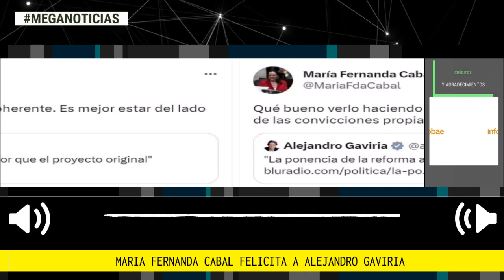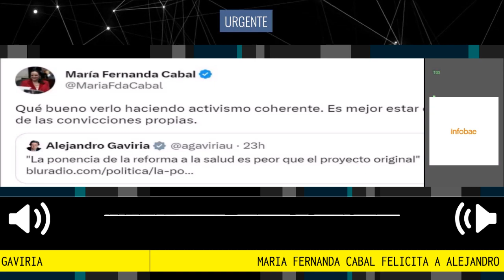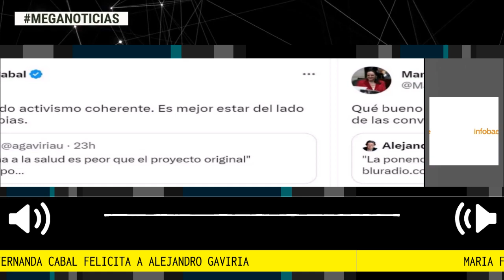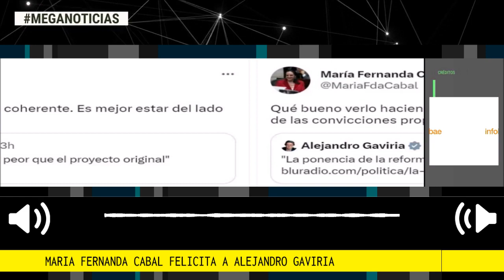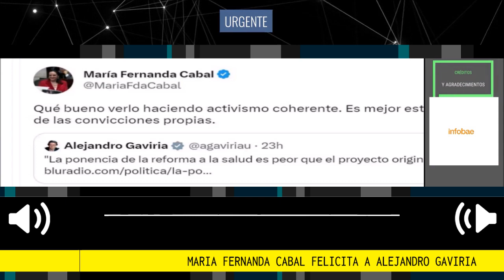🔴 INESPERADA FELICITACIÓN DE MARIA FERNANDA CABAL A ALEJANDRO GAVIRIA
María Fernanda Cabal: de criticar a Alejandro Gaviria a felicitarlo por hacerle “activismo coherente” a Petro. La congresista del Centro Democrático se mostró partidaria de los duros dardos que el exministro de Educación ha hecho sobre la reforma a la salud.